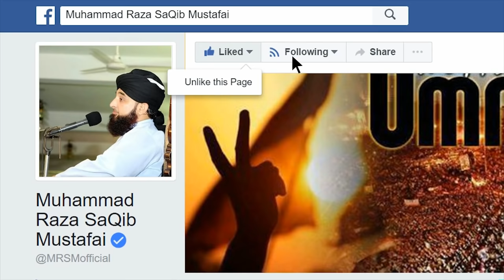Muhammad Raza SaQib Mustafai | Recorded Live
Listen & invite your friends here